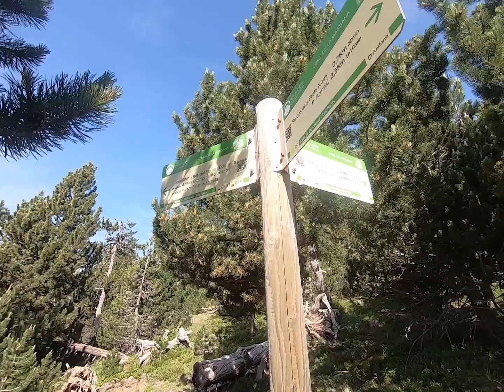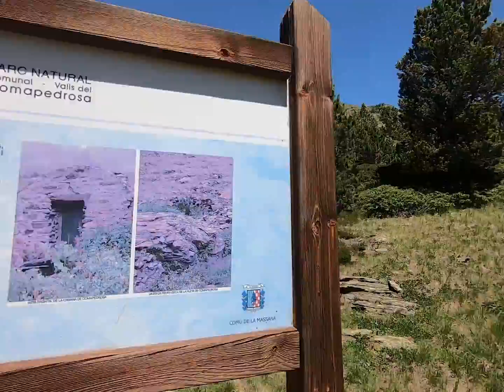COMAPEDROSA - Entreno montaña por Andorra - Parte del recorrido Mitic - Trail Running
Hola! Bienvenidos/as a mi canal de YouTube.
En este video os traigo al Comapedrosa, la cima mas alta de Andorra.

Parte del track de la Mitic, bajando por el valle del parque natural. Ruta circular sin repetir recorrido de 16,5km y medio con 1700d+.

Recorrido exigente para gente con algo de experiencia en montaña.

Podéis encontrar el track en mi strava: Jessica Romero.
Salida desde Arinsal.